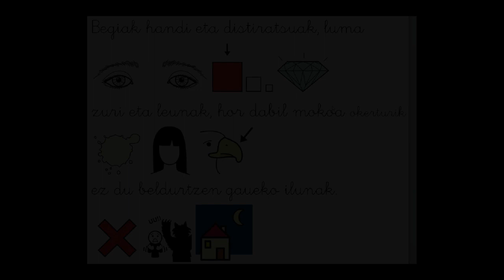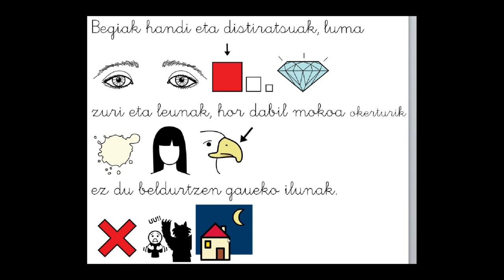❓Igarkizunak #35. Animalia. | ❔Igarkizunak.❓Lehen Hezkuntza. Hizkuntza. Euskara.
Kaixo artistak! Hizkuntzarekin jolasteko prest? Igarkizunak asmatzeari ekingo diogu. Lehen Hezkuntzan egiteko aproposa.
Poliki-poliki bideo batzuk igoko ditut zuok hiztegia aberaste aldera. Animatuko zara? Aurrera!
¡Hola, artistas! ¿Preparadas/os para desarrollar la Lengua? Vamos a adivinar las adivinanzas. Es adecuado para Educación Primaria.
Iré poco a poco subiendo vídeos para que enriquezcáis el vocabulario.
¿Te animas? ¡Adelante!